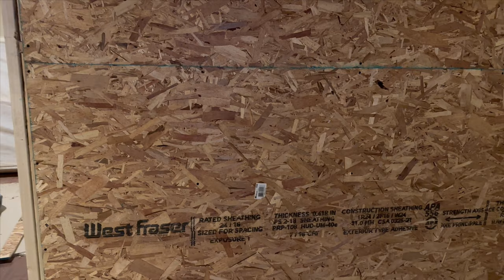MUSHROOM GROW ROOM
In this video you will see basic setups for mushroom grow room. The challenge is to control the dense fogger that runs pretty much all the time to grow the mushroom. If I can do it, you can do as well. All you need is hard work.